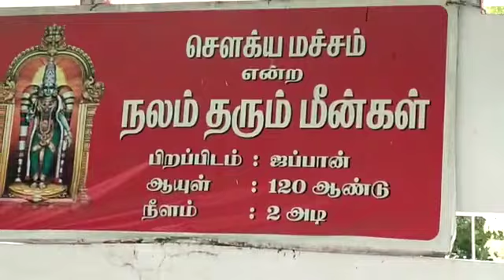120 வருடம் வாழும் சௌகிய மச்சம் மீன்கள்